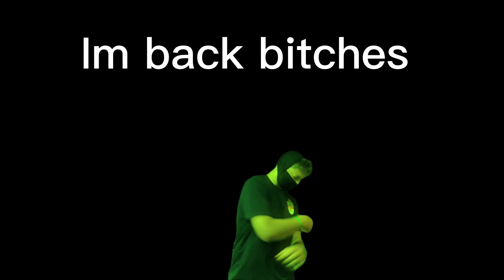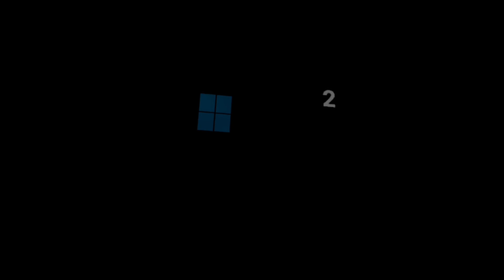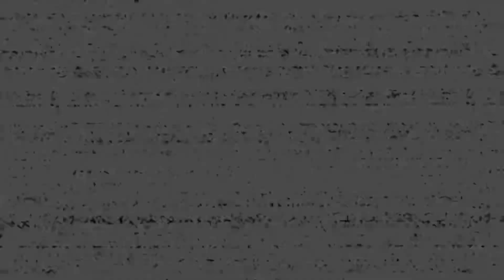Nothing Scares me. FNAF VR Help Wanted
I’m finally back and with a video that put me through hell I hope you guys enjoy!